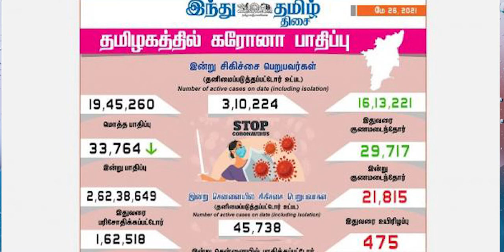கொரோனா பற்றி குழந்தைகளிடம் என்ன பேசுவது?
பெரியவர்களாகிய நமக்கே கொரோனா வைரஸ் பற்றிய செய்திகள் அச்சத்தையும் பயத்தையும், பீதியையும் கிளப்புகின்றன .ஏதேதோ சிந்தனைகள் உள்மனதில்.!!மிகப்பெரிய பயம் வாழ்க்கை பற்றியது. எதிர்காலத்தைப் பற்றிய நம்சிந்தனைகள் தடம்புரண்டு இருக்கின்றன. நம் தொழில், வேலை, மற்றும் நம்முடைய வருங்கால திட்டங்கள் தலைகீழாக மாறி இருக்கின்றன .இந்த சூழ்நிலையில் குழந்தைகளுக்கு கொரோனா பற்றி என்ன சொல்லித் தருவது ?எவ்வாறு அவர்களுடைய பயத்தை போக்குவது?எப்படி தன்னம்பிக்கையை ஊட்டுவது? என்பது பற்றி பேசுவோம்